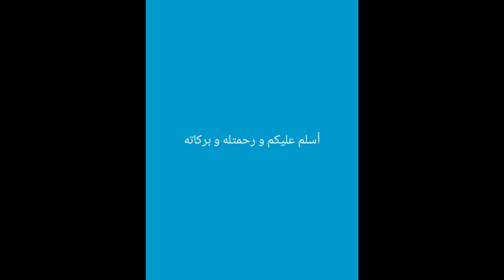Imported Scarf wholesale market | Mumbai, Delhi and Surat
No 𝗖𝗢𝗗
Shipping Extra:- ₹50+ (Depends on the location)
𝗔𝗱𝗱𝗿𝗲𝘀𝘀𝗲𝘀 Of Our Outlets 👇🏻

𝗠𝘂𝗺𝗯𝗮𝗶

1)𝗕𝗲𝗶𝗻𝗴𝗠𝘂𝘀𝗹𝗶𝗺𝘀 𝗧𝗵𝗲 𝗛𝗶𝗷𝗮𝗯 𝗦𝗵𝗼𝗽𝗽𝗲
30, 𝗠𝗼𝗵𝗮𝗺𝗺𝗮𝗱 𝗔𝗹𝗶 𝗥𝗼𝗮𝗱,Next to Al- Sadiq Day Care Hospital, Mumbai, Maharashtra 400003

2) 𝗕𝗲𝗶𝗻𝗴𝗠𝘂𝘀𝗹𝗶𝗺𝘀 𝗧𝗵𝗲 𝗛𝗶𝗷𝗮𝗯 𝗦𝗵𝗼𝗽𝗽𝗲

3) 𝗕𝗘𝗜𝗡𝗚𝗠𝘂𝘀𝗹𝗶𝗺𝘀 𝗧𝗵𝗲 𝗛𝗶𝗷𝗮𝗯 𝗦𝗵𝗼𝗽𝗽𝗲(𝗪𝗵𝗼𝗹𝘀𝗮𝗹𝗲)

𝗗𝗲𝗹𝗵𝗶

4) 𝗕𝗲𝗶𝗻𝗴𝗠𝘂𝘀𝗹𝗶𝗺𝘀 𝗧𝗵𝗲 𝗛𝗶𝗷𝗮𝗯 𝗦𝗵𝗼𝗽𝗽𝗲

5) 𝗕𝗲𝗶𝗻𝗴𝗠𝘂𝘀𝗹𝗶𝗺𝘀 𝗧𝗵𝗲 𝗛𝗶𝗷𝗮𝗯 𝗦𝗵𝗼𝗽𝗽𝗲
Shop No. 234, 𝗭𝗮𝗸𝗶𝗿 𝗡𝗮𝗴𝗮𝗿, Okhla, New Delhi, Delhi 110025

𝗦𝘂𝗿𝗮𝘁

6) 𝗕𝗲𝗶𝗻𝗴𝗺𝘂𝘀𝗹𝗶𝗺𝘀 𝗧𝗵𝗲 𝗛𝗶𝗷𝗮𝗯 𝗦𝗵𝗼𝗽𝗽𝗲 (𝗧𝗵𝗲 𝗛𝗶𝗷𝗮𝗯 𝗛𝗼𝘂𝘀𝗲)

Wholesale scarf market in Mumbai
crawford market
mohammed ali road
scarf Wholesale market
Mumbai scarfs shop
scarf market
scarf new design
scarf new design 2021
crawford market mumbai
mangaldas market
dubai abaya design
trendy hijab
best hijab shop in mumbai
stylish hijab
surat scarfs shop
delhi scarfs shop
hijab tutorial
hijab shopping
scarf collection
hijab styles
mohammedali burkha
mumbai burkha market
scarfs online